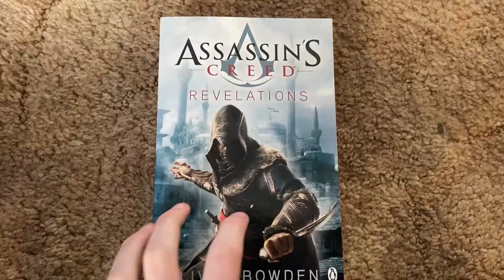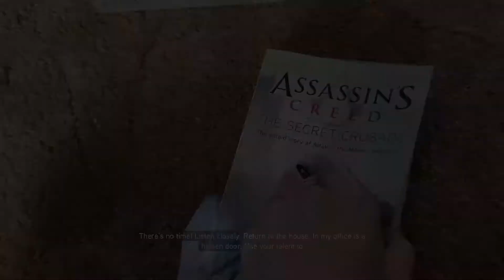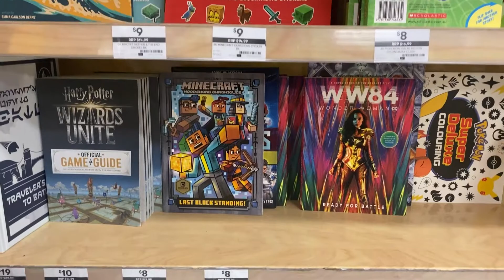What's The Deal with Video Game Books? | galxie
god i hate reading

(if you dont want me to use this then please tell me i'll remove it!)

Special Thanks to:
Heblikz / Bailey
Damien, Ben, Eoin and Spencer